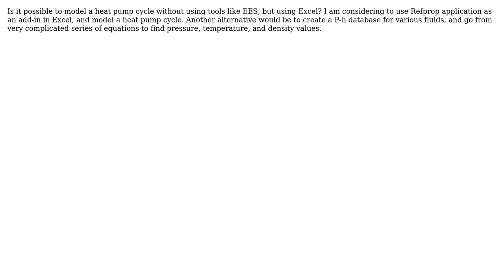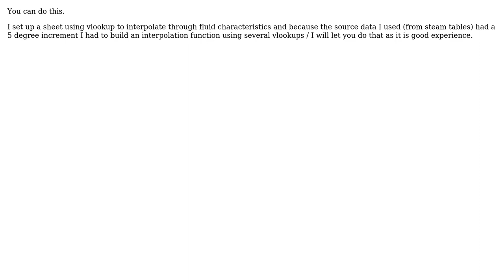Engineering: Modelling a refrigeration cycle in Excel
With thanks & praise to God, and with thanks to the many people who have made this project possible! | Content (except music & images) licensed under CC BY-SA | Music | Images & others | With thanks to user xavc user Solar Mike and the Stack Exchange Network Trademarks are property of their respective owners. You are responsible for your own actions.